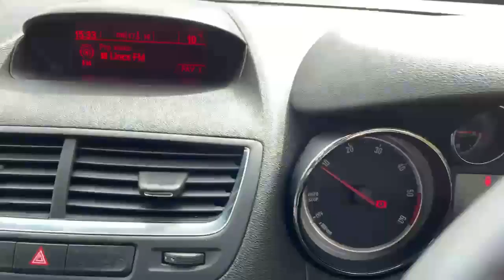LR64OMJ Vauxhall Mokka Diesel Hatchback Mokka 1.7 CDTi Exclusiv 5dr Ha Tchback